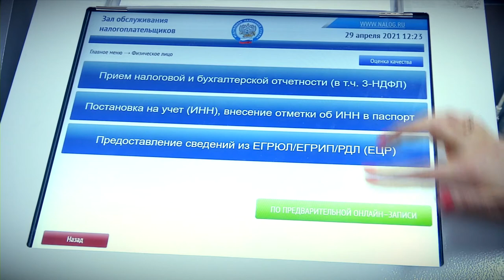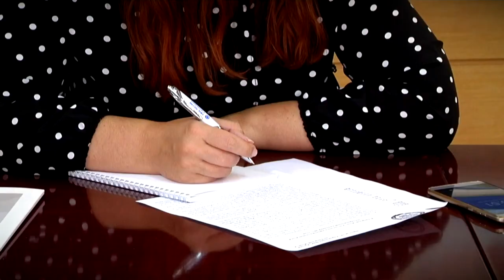УФНС подвела промежуточные итоги декларационной кампании